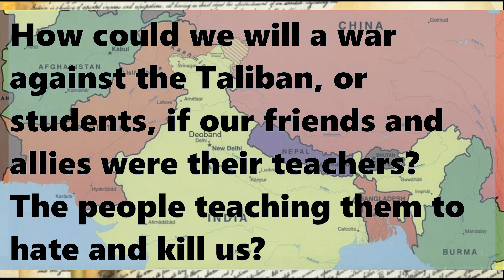Taliban Means "Students". How Could We Defeat Students If Their Teachers Were Our Allies?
For twenty years, America fought and lost a war against the Taliban.
That word Taliban means "students" in Pashto.

The teachers of these students, or taliban are followers of Wahab (Wahhab) sometimes called Wahabis or Wahabees.  Their schools teach the doctrine of Muhammad ibn Abd al-Wahhab (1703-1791),  a scholar who lived in what is now Saudi Arabia.  He taught his followers a strict, violent, and intolerant version of his religion. He permitted and encouraged them to kill, torture, or enslave anyone who disagreed with their religion.

The same Wahhab or Wahab schools that taught the Taliban also taught Al Qaida and I.S.I.S., the Islamic State In Sham (Syria, Lebanon, Palestine/Israel).  The oldest and most respected Wahabee school is not in Saudi Arabia, but in Deoband, India, just north of Delhi.  Thousands of similar schools run by Jamaaat Ahl-i-Hadith (The Party of Tradition) are in Pakistan.  The thumbnail photo above is of the new mosque at the Wahabee school in Deoband, India, largely funded by Gulf oil money.

 All of these schools are lavishly funded by Saudi Arabia and Pakistan.
How could we win a war against the Taliban (students) if our "friends" and allies in that war funded and ran the schools that taught their students, the Taliban, to hate and kill us?

Please donate online or by check to our Somers Point, NJ 08244 office so we can reach more people..  Thanks!